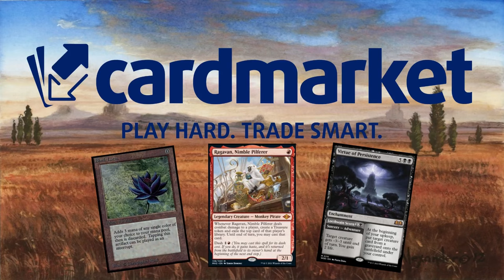5 MAZOS PARA EMPEZAR EN MAGIC ARENA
¡DIRECTOS!